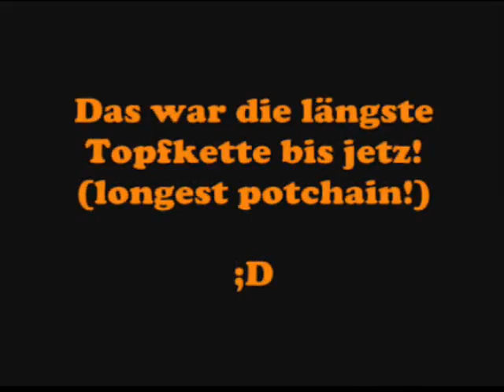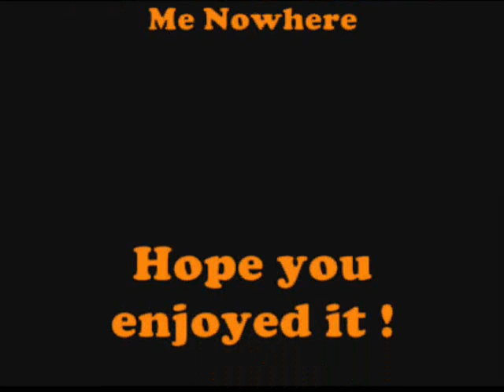This is Ping Pong 2 ;)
YEAH! There is it! After a fight over one month against the Computer, we did it !! Here is our victory!  (no water in the cup !)
PS. Sry for the bad quality ... all because of the damn moviemaker.. Your Ping Pong Master's XD

ALL RIGHTS BLONG TO SME